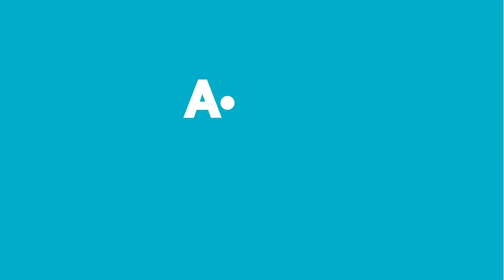Aldın Aldın! | 16 Aralık